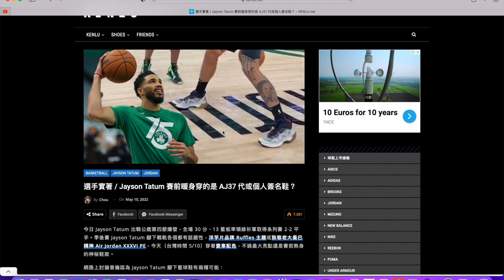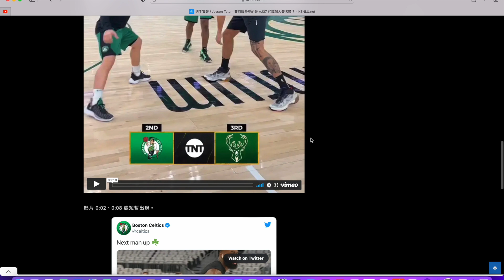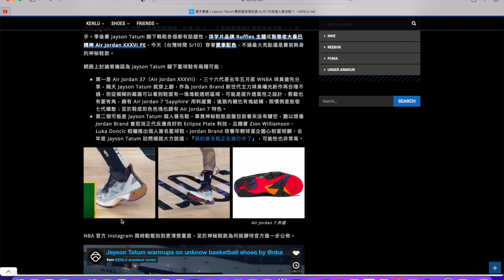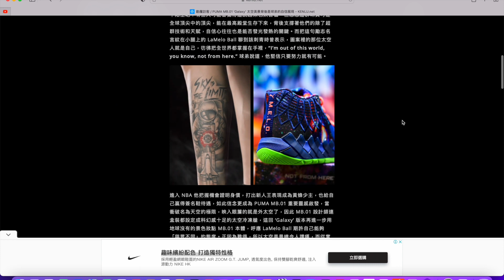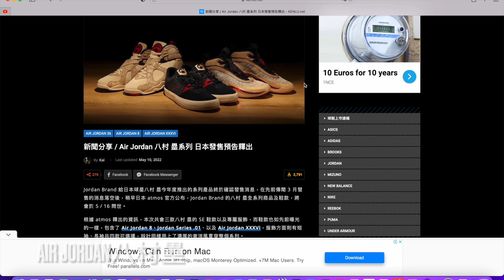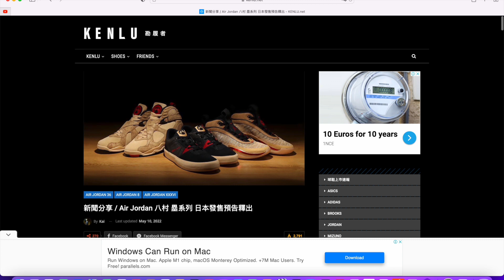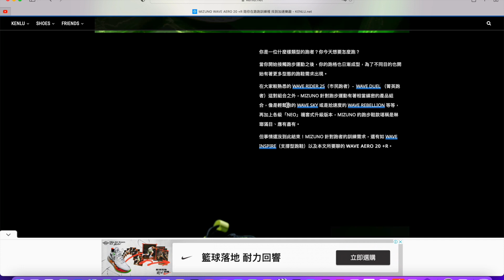Jordan 37定係Tatum 1呢？D Jordan 36同Zion 1仲有咁多Crossover既，Jordan玩轉哂今期鞋News！加隻Mizuno Wave Aero 20 +R睇睇！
Jordan 37咁樣既.